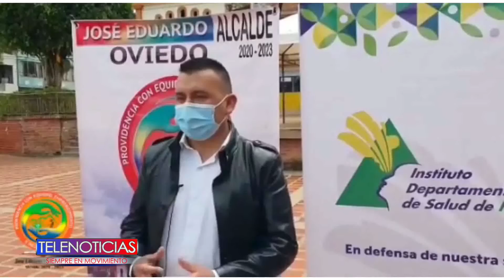José Eduardo Oviedo Alcalde del municipio de providencia hace un balance sobre el covid19 en su muni